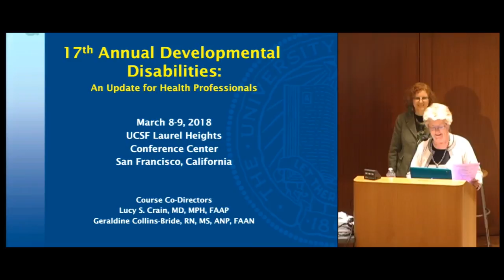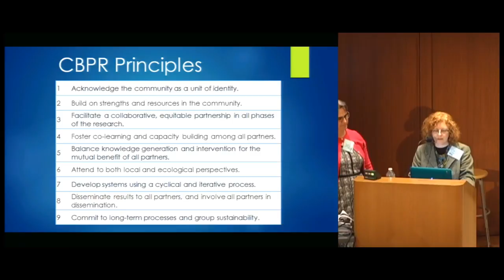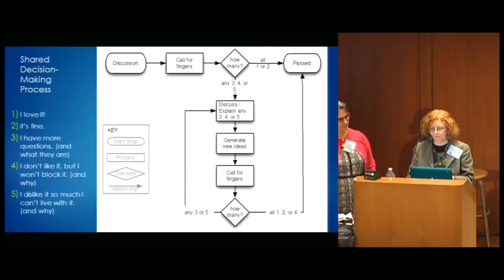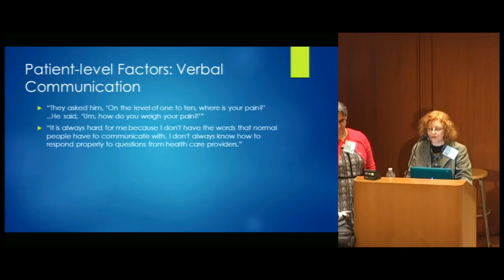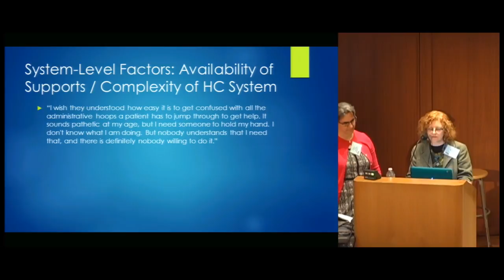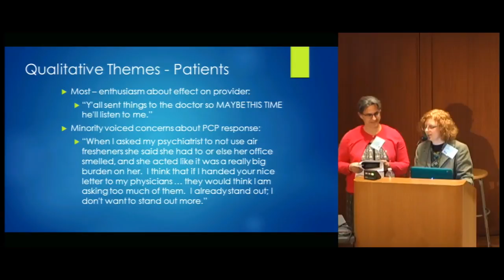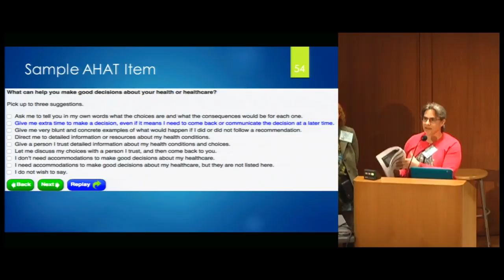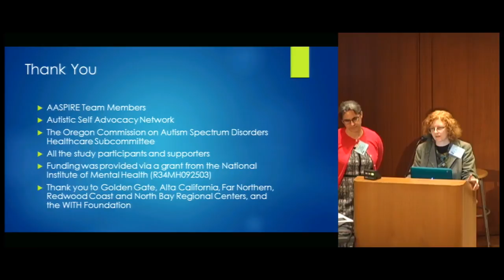The AASPIRE Healthcare Toolkit - Primary Care for Adults on the Autism Spectrum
Dora Raymaker, PhD. Assistant Research Professor, Regional Research Institute, Portland State University; Co-Director, Academic Autism Spectrum Partnership in Research and Education. Clarissa Kripke, MD, FAAFP. Professor of Family and Community Medicine; Director, Office of Developmental Primary Care, Department of Family and Community Medicine. UCSF. Recorded on 03/08/2018. Series: "Developmental Disabilities Update" [5/2018] [Professional Medical Education] [Show ID: 33515]